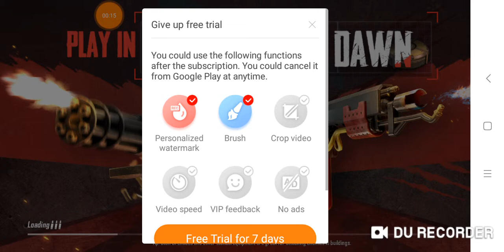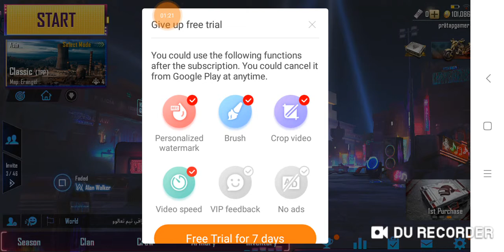lobby rew song🎶 with Alena Walker